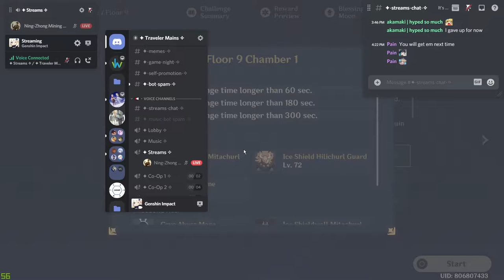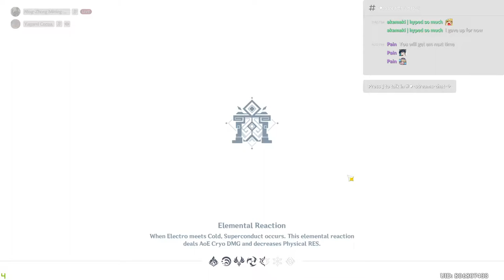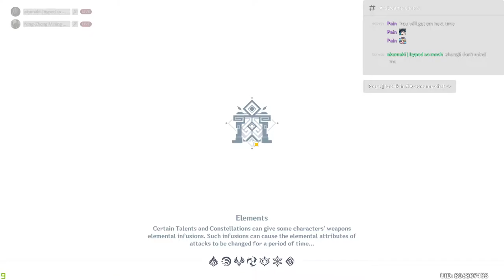Clearing Floor 9 with 9/9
Hello YouTube!

This is my contribution towards Spiral abyss videos.

Team 1 -
Razor (Main DPS, lvl 85, C0) (Wolf's Gravestone lvl 90, R1)
Fischl (Sub DPS & Battery, lvl 85, C6) (Compound bow lvl 86 R2)
Zhongli (Shield, lvl 80, C0) (Favonius lance lvl 80, R2)
Barbara (healer, lvl 71, C4) (Prototype Amber lvl 70, R2)

Team 2 -
Xiangling (Sub DPS & Shield melter, lvl 86, C2) (Cresent Pike lvl 90, R4)
Geo Aether (Main DPS, lvl 90, C6) (Aquila Favonia lvl 90, R1)
Noelle (Healer & Shield, lvl 80, C3) (White Blind lvl 80, R1)
Kaeya (Electro Shield melter, lvl 71, C2) (Festering Desire lvl 90, R5)